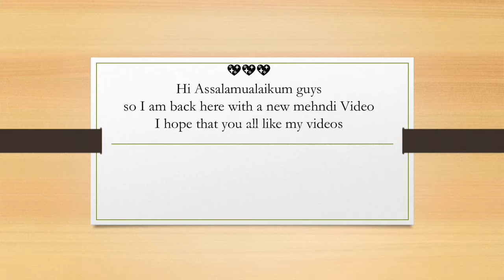Dubai Back Hand Mehndi Designs ||By Shahi